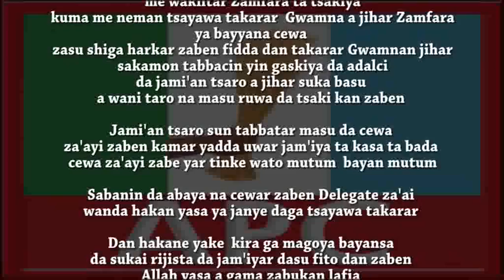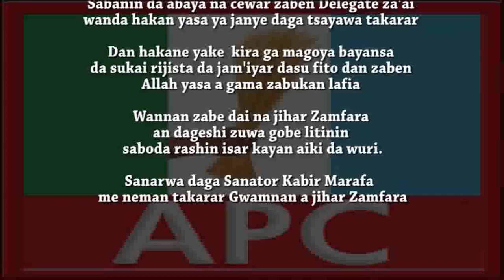Dialogue 1st October, 2018 (Nigeria @58: Perspective On Journey So Far)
"Dialogue" With Shafi'u Suleiman And His Guests; Abdul-Azeez Ahmed Kadir, Dr. Usman Mohammed And Haruna Sa'eed (A.G.).
Topic: Nigeria @58; Perspective On Journey So Far.